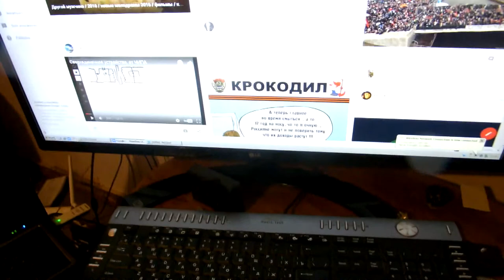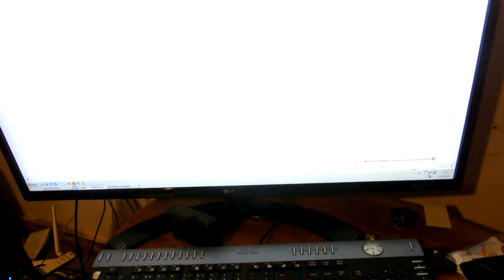Vētra kas atpūta sniegu = 27.11.2016 - otrais sniegs Liepājā